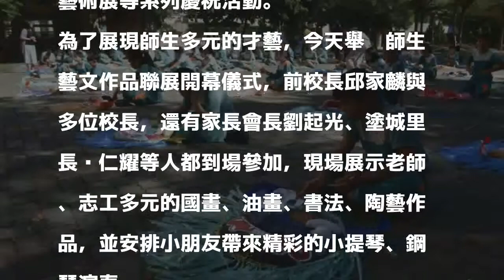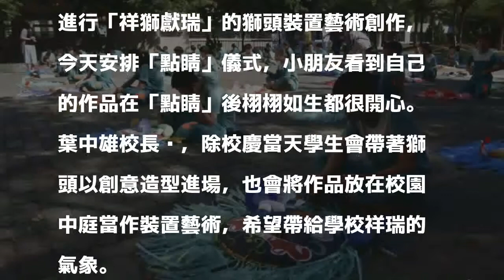廢棄物做獅頭 大里美群國小喜迎校慶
〔記者陳建志／台中報導〕大里區美群國小本月中將歡度20週年校慶，學校舉辦路跑、音樂會等系列慶祝活動，6年級小朋友並廢物利用，利用廢棄保麗龍等物品，發揮創意製作「祥獅獻瑞」獅頭作品，今天除舉辦師生藝文作品聯展開幕，師生還一起進行獅頭「點睛」儀式，成為校園最特別的裝置藝術作品。